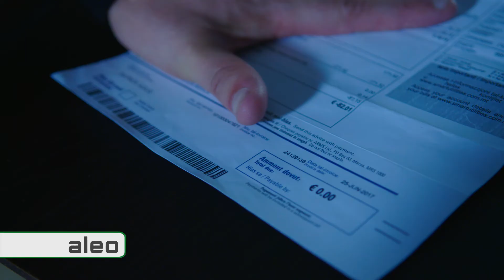BT Commercial Thieves